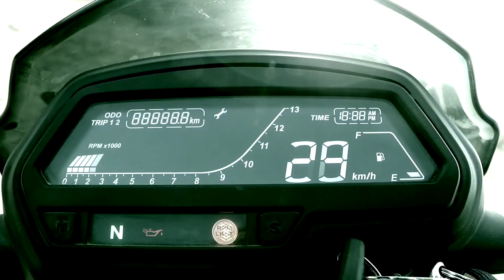A Road Trip to THE LAND OF COFFEE! || Trailer || Chikmagalur Trip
Hey guys!
I stepped out to explore some good places in Karnataka and landed up here in Chickmagalur.

It is a very lively and an extremely pleasant place to visit.

This video is the trailer of the whole trip.

Catch me up on Facebook
Follow Harshini on Instagram : @harshinik96